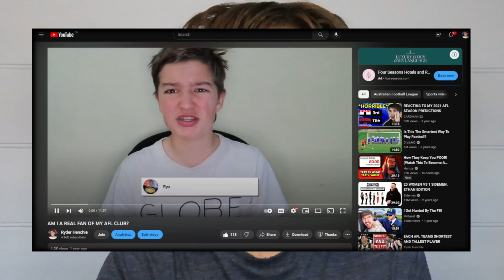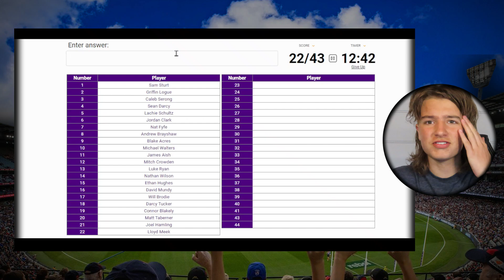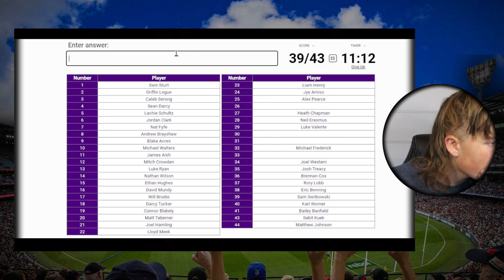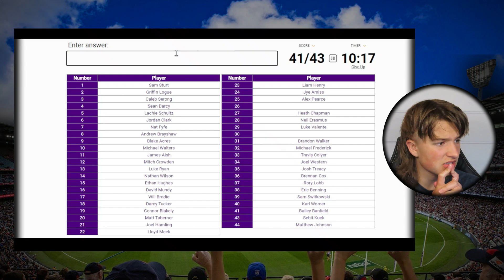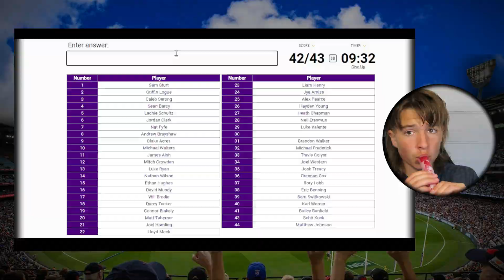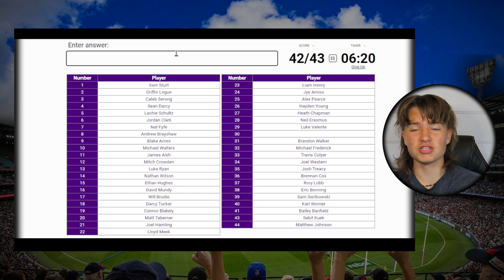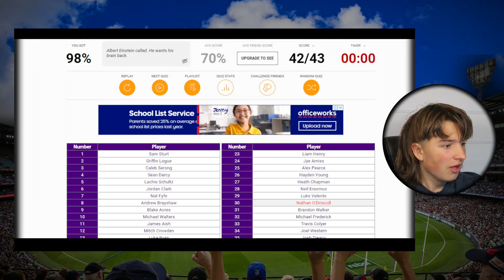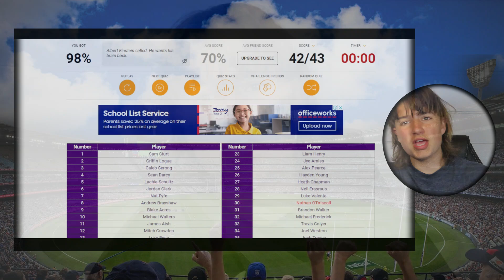TESTING MY AFL KNOWLEDGE 2022